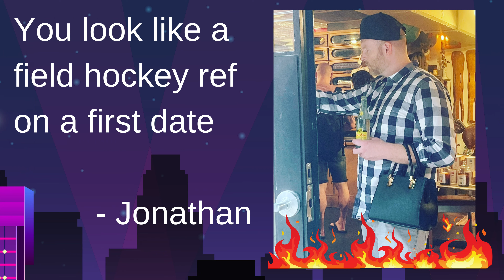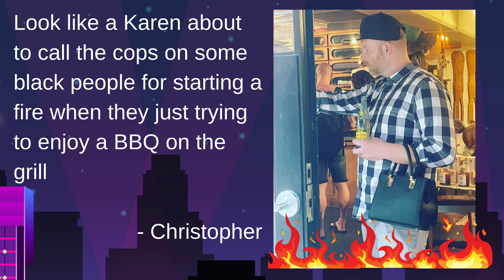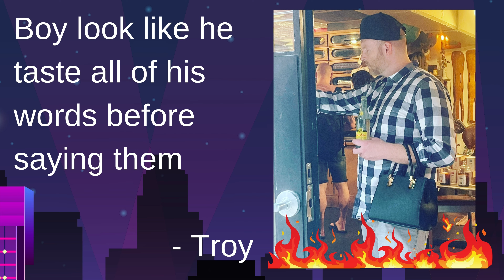Roast Me Baby One More Time | Carrying My Wife's Purse | Nite Brite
Sterling's daughter snapped a candid pic of him and then the internet did their thing.

Nite Brite is a LIVE weekly Late Night show hosted by Sterling Thrill, emceed by Big Mike, & pianolly improvised by MonaLisa Musiq.

To bring any one of the Virtual Entertainers you see on this show to your next remote event, check out: